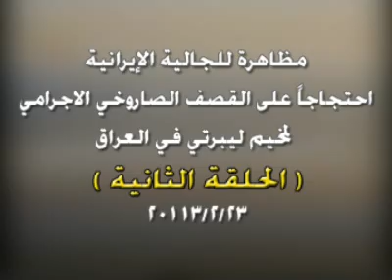مظاهرة للجالية الإيرانية احتجاجاً على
مظاهرة للجالية الإيرانية احتجاجاً على القصف الصاروخي لمخيم ليبرتي 20130215